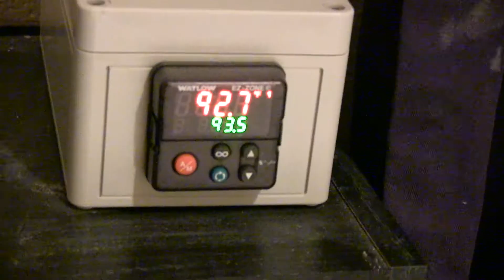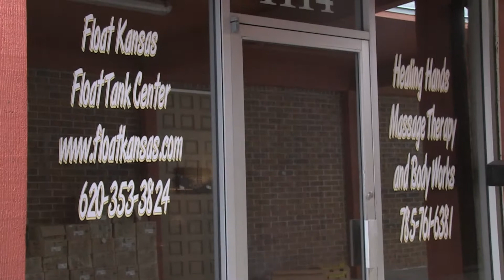Float Kansas: Zero Gravity Meditation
Katie Howland highlights local manhattan business "Float Kansas" that is know for its zero gravity meditation.